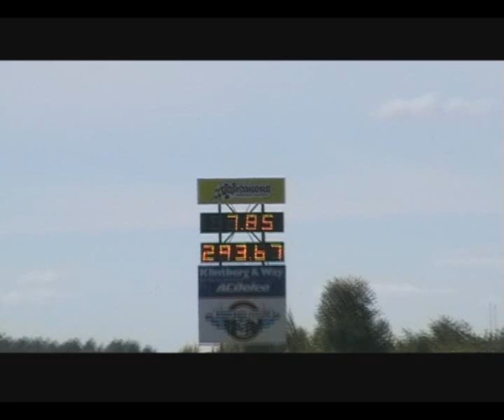Christell 7.85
Christells thunderbird, "The Beast"
Filmed By Chris